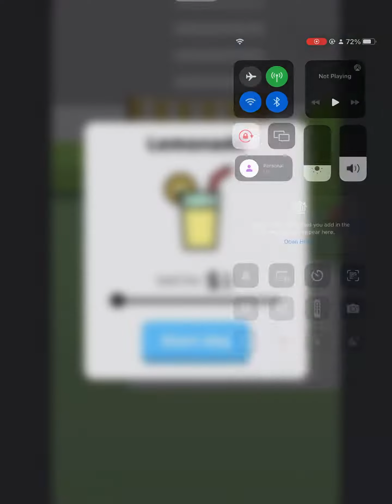Dinosaur Valley New Update (did not perfect but perfected later) 5 star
I like the new visuals, the background is brighter which I like, the movers and automatic movers have a nice colour, the red background is a little better than the greenish blue background. Overall this update is amazing!